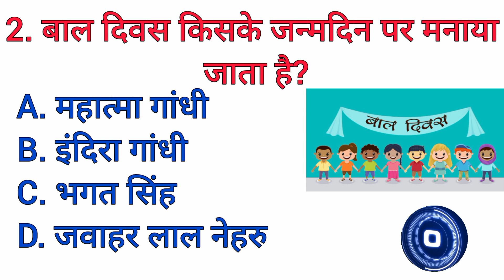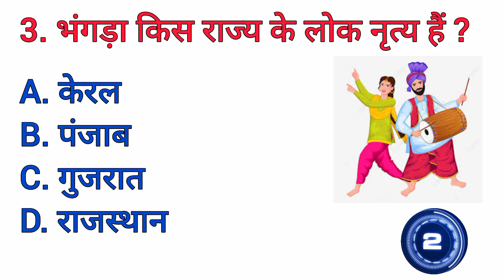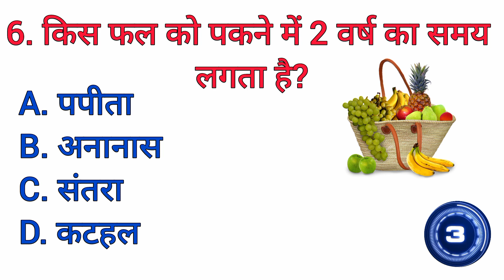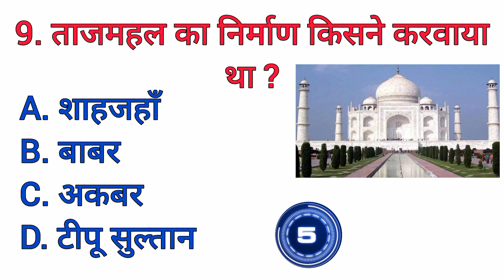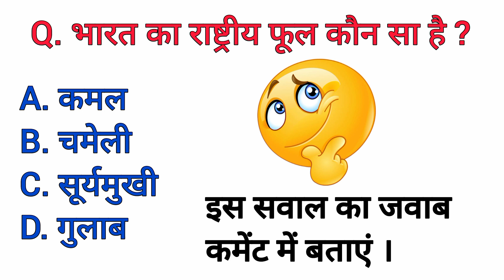Gk questions | परीक्षाओं की शुरुआत करने वाला पहला देश कौन सा है? | gk in Hindi ‎@Gkwalachandan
gk question gk question and answer
Saamanya gyan
General knowledge
Important question in gk
Important gk
Top 15 gk quiz
Gk quiz
gk questions and answers
gk today
Gk gs
gk tricks
general knowledge questions and answers
general knowledge questions general knowledge ke question answer
general awareness
general science for comparative exams
general science
samanya vigyan
samanya hindi